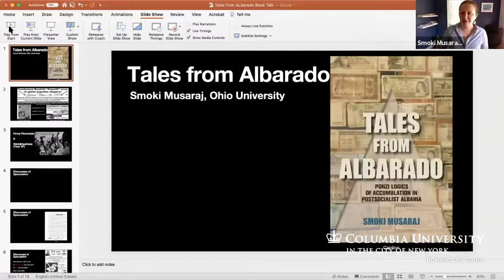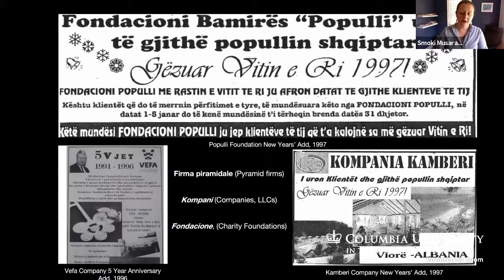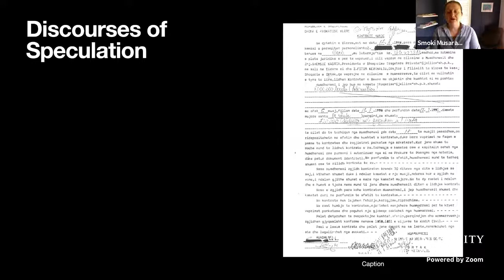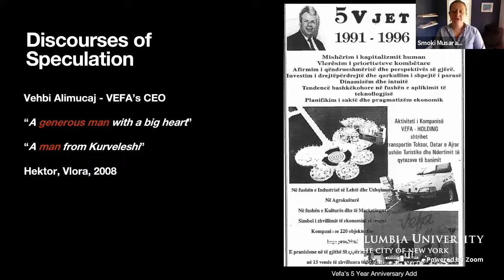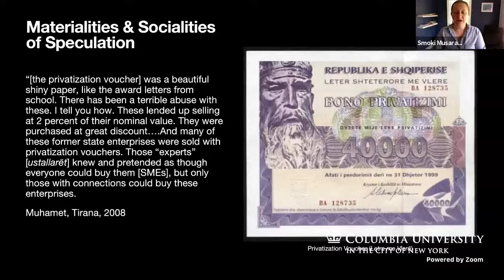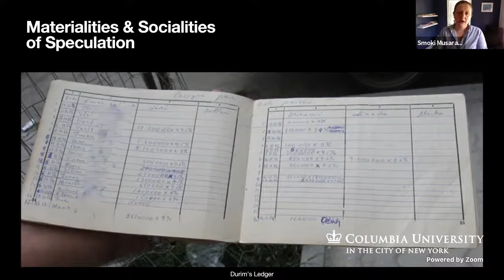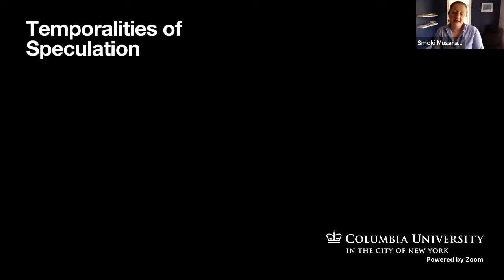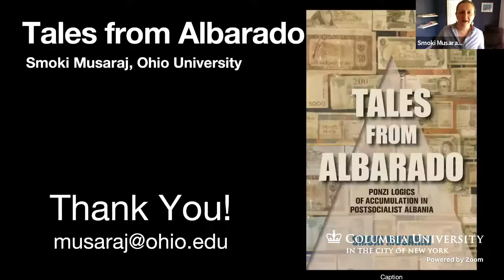Ponzi Economics in Postcommunist Europe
Please join us for a talk with Smoki Musaraj (Ohio University), author of Tales of Albarado: Ponzi Logics of Accumulation in Postsocialist Albania (Cornell University Press, 2020).

Tales from Albarado revisits times of excitement and loss in early 1990s Albania, in which about a dozen pyramid firms collapsed and caused the country to fall into anarchy and a near civil war. To gain a better understanding of how people from all walks of life came to invest in these financial schemes and how these schemes became intertwined with everyday transactions, dreams, and aspirations, Smoki Musaraj looks at the materiality, sociality, and temporality of financial speculations at the margins of global capital. She argues that the speculative financial practices of the schemes were enabled by official financial infrastructures (such as the postsocialist free-market reforms), by unofficial economies (such as transnational remittances), as well as by historically specific forms of entrepreneurship, transnational social networks, and desires for a European modernity. Overall, these granular stories of participation in the Albanian schemes help understand neoliberal capitalism as a heterogeneous economic formation that intertwines capitalist and noncapitalist forms of accumulation and investment.